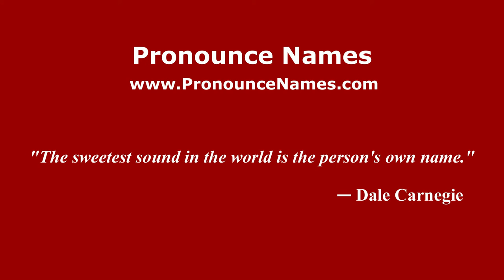How to pronounce Naughton (English/UK) - PronounceNames.com